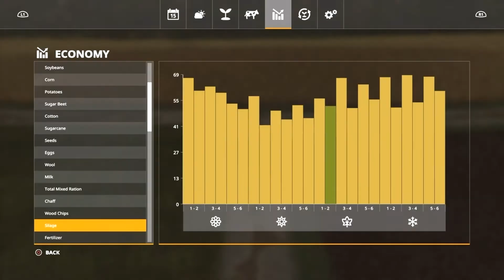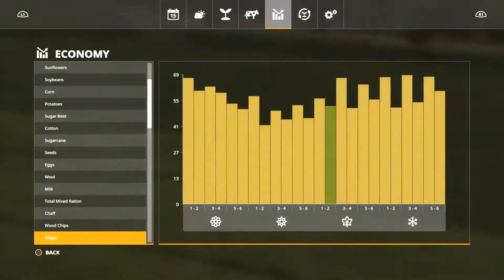FS19 Time-Lapse Mini Brun w/ Seasons #29 More Silage Bales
This is a hardcore start from scratch series using Seasons Mod set on the Mini Brun map

Simplysafemods.com a safe place to get FS17/19 mods without the hassle of pop up ads or worry of malware/viruses. They work directly with mod authors to ensure genuine work from the authors themselves

Logos and Channel Art Designs